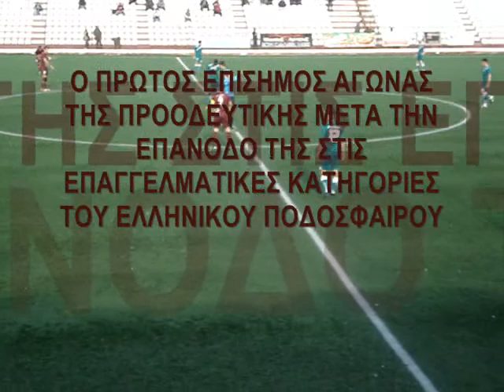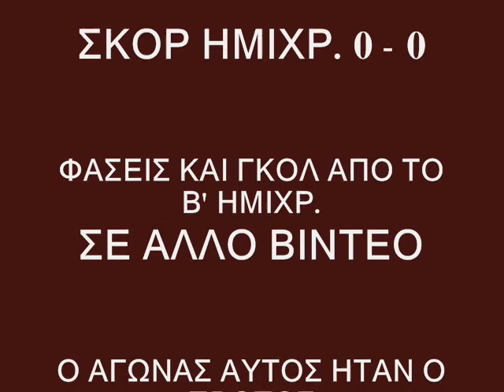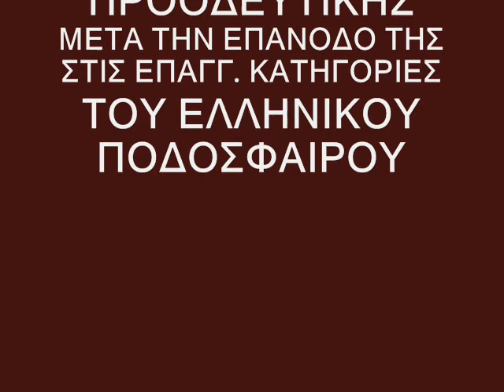ΠΡΟΟΔΕΥΤΙΚΗ - ΑΝΑΓ. ΓΙΑΝΝΙΤΣΩΝ Α' ΗΜΙΧΡ. κυπελλο highlights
Τα highlights του Α' ημιχρονου απο τον αγωνα
ΠΡΟΟΔΕΥΤΙΚΗ - ΑΝΑΓ. ΓΙΑΝΝΙΤΣΩΝ για την  Β' ΦΑΣΗ ΚΥΠΕΛΛΟΥ ΕΛΛΑΔΟΣ.
Σε αλλο βιντεο υπαρχουν τα highlights του Β' ημιχρονου
Ο αγωνας αυτος ηταν ο πρωτος επισημος αγωνας της ΠΡΟΟΔΕΥΤΙΚΗΣ μετα την επανοδο της στις επαγγελματικες κατηγοριες του Ελληνικου ποδοσφαιρου.
Η συνθεση της Προοδευτικής;
(προπονητης - Μαργαρίτης Χατζηαλέξης)
Μπαντίκος, Χαλκιάς, Καλαϊτζίδης (64' Χατζηγεωργαλής), Βασιλάκος, Παπανικόλας, Σάμιος, Λύγκος (85' Μπερνιδάκης), Σούφλας (76' Πολυχρονίδης), Μηνάς, Μπέλερης, Ερρίκος.